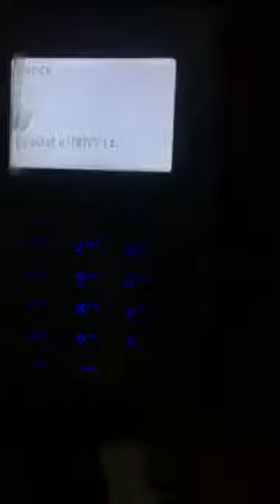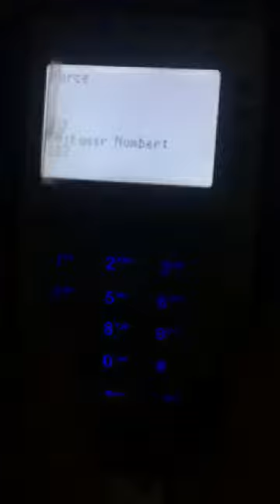Force sell 6Digit offline pos machine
This is pos machine Protocal 201 Offline step 1 manual pos machine called to Offline 6digit pos machine

Manual Punching Offline pos machine.